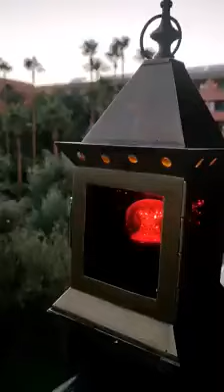lamamounia 🏨 Marrakech Morocco 🇲🇦